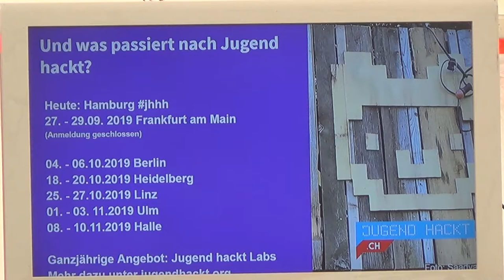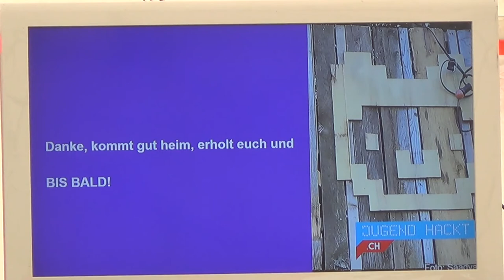Verabschiedung | Jugend hackt Schweiz 2019